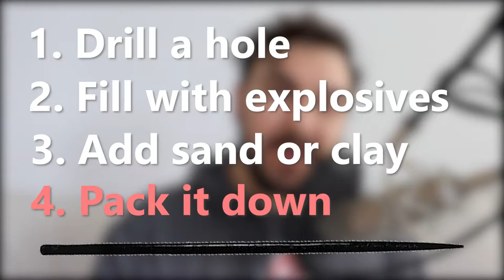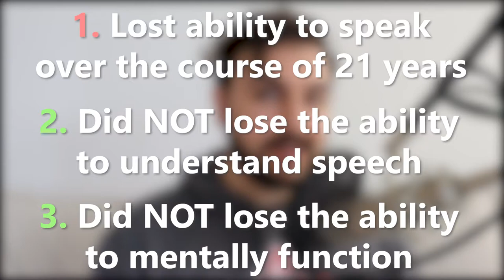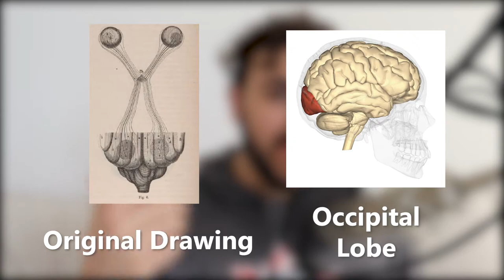More Big Brains in the 1800s: History of Neuroscience #5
In this video, we continue our discussion of neuroscience in the modern period by diving into the case of Phineas Gage, and a whole heap of doctors and scientists. Their discoveries added to the continuously growing body of neuroscience research, and paved the way for great more great science to take place!

Take care of your brains!